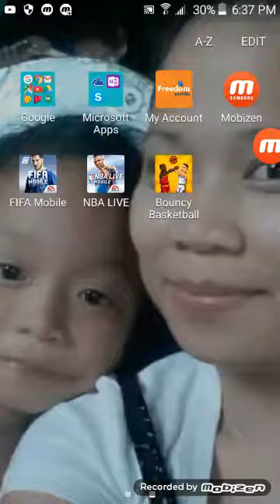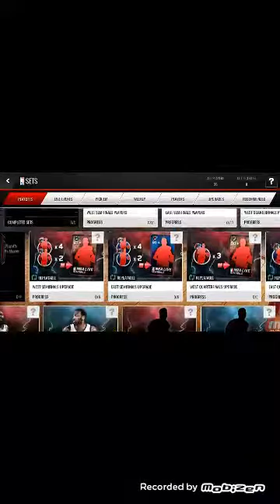Playing nba live mobile